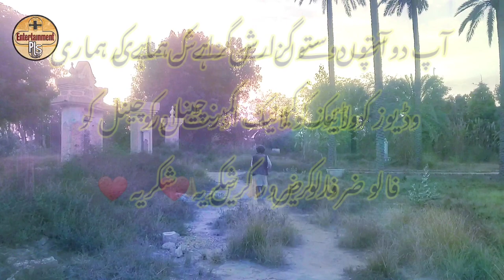Pir Shuff Shuff Wali Sarkar Update Version😳 | funny video | Comedy Hindi/Urdu 2024 | Comedy kingdom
shuff shuff peer ke bad ab push e khidmat he Shuff shuff Wali Sarkar version 2.O ! funny comedy video! video agar Pasand aey to like 👍 share karen channel ko subscribe or video ke comment men apni ray ka izhar zaroor karen Shukria 🙏🌹👍❤️

chuff chuff funny
funny peer
funny video
funny
haq khatib funny video

funny video by moulana
pakistan funny videos
funny pakistani video
funny peer baba
haq khateeb new video
chuff chuff peer
funny baba
shuff shuff peer exposed
funny momentsfake baba funny,haq khateeb funny,molvie comedy funny videos memes shortsvideo funnyvideo,haq khateeb latest video,funny peer baba in pakistan,funny phir,funny saad rizvi,funny dum,funny dam

funny video
fun video,comedy video
funny videos
comedy videos
comedy funny video
funny compitition
busy fun ltd funny video

khizar omer funny video new 2022
khizar omer funny video
khizar omer funny videos
khiza omer new video
khiza omer funny video new 2022
khiza omer funny
khizar omer
khizar omer funny videos new
khizar omer new video
khizar omer funny video 2022
new video khizar omer
khiza omer interview
khiza omer,khiza omer vlog
khizar omer extra
khiza omer pushpa
funny videos
khizar omer vlogs
khizar omer molvi
khizar omer tiktok
khizra omer
funny video

chuff chuff funny
funny peer
funny video
funny
,pakistan funny videos
,funny pakistani video
,funny peer baba
,chuff chuff peer
funny baba
funny moments
fake baba funny
,haq khateeb funny
molvie comedy funny videos memes shortsvideo funnyvideo
funny peer baba in pakistan
funny phir,funny saad rizvi
,funny dumnny dam